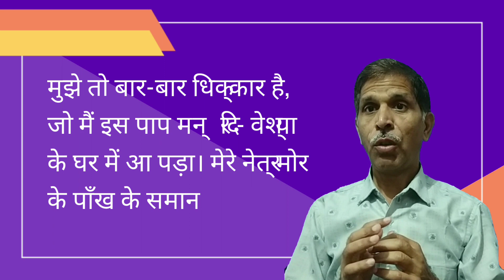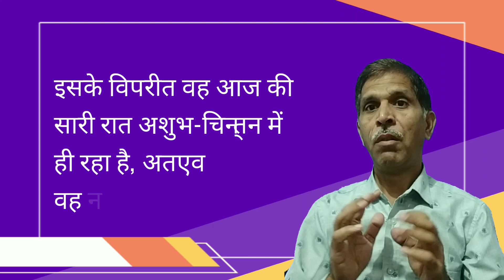जहाँ मन, वहीं हम। Jahaan Mann Wahin Hum | जहाँ मन है, वहीं मनुष्य है।| @SaahityikPipaasu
जहाँ मन, वहीं हम।
जहाँ मन है, वहीं मनुष्य है। मन वेश्यालय में हो तो मन्दिर में रहकर भी मनुष्य वेश्यालय में है और मन भगवान्‌ में है तो वह चाहे कहीं भी हो, भगवान्‌ में ही है।
jahaan man hai, vaheen manushy hai. man veshyaalay mein ho to mandir mein rahakar bhee manushy veshyaalay mein hai aur man bhagavaan‌ mein hai to vah chaahe kaheen bhee ho, bhagavaan‌ mein hee hai.
saahityikpipaasu sahityikpipasu khimawatonkakhera sajjansinghranawat ranawatonkakhera sajjansingh खिमावतों का खेड़ा खिमावतों का खेरा khimawatonkakhera khimawatonkakheda bhinder साहित्यिक पिपासु, प्रसिद्ध लेखकों की कहानियाँ और प्रेरक विचार जो हमारे दैनिक जीवन में प्राय: उपयोग में आते हैं। हिन्दी, संस्कृत और उर्दू के प्रसिद्ध लेखकों की कहानियाँ आप सभी साहित्य प्रेमियों को लाभान्वित करेगी। #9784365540
where the mind is, there we are
There was a Brahmin named Sushil. He had two sons. The name of the elder was Suvritta and that of the younger was Vritta. Both were young. Both were virtuous and knowledgeable in many studies. While roaming around, both of them reached Prayag one day. That day was Shri Krishna Janmashtami.
That's why there was a great celebration in the temple of Shri Benimadhavji. They both also went out to see the festival. They had just set out on the road when it rained heavily, so both the brothers lost their way. It was difficult for them to reach a certain place. So one went to the prostitute's house, the other went to Madhavji's temple by mistake. Suvrit wanted that Vritta should also stay with him at the prostitute's place, but Vritta did not accept it. He also reached Madhavji's temple, but on reaching there his rituals changed and he started repenting. Even while living in the temple, he drowned in the attention of Suvrit and the prostitute. God was being worshiped there. The circle was watching him standing in front of him. But he was so engrossed in the meditation of the prostitute that he could not see the worship, story, salutation, praise, wreaths, songs and dances while watching and listening there.
Was and was not listening. He was standing there lifeless just like the picture.
Here the condition of Suvrit who went to the brothel was strange. He was burning in the fire of repentance. He started thinking - 'Hey! Today, the virtues of thousands of births of the circle of Bhaiya have risen that he is having darshan of Lord Madhav in Prayag on the night of Janmashtami. Oh ! At this time he would be offering Arghya to the Lord. Now he must be seeing the worship-aarti. Now he must be listening to the name and story-kirtanadi. Now he must be saying Namaskar. Truly today his eyes, ears, head, tongue and all other organs have become successful. I am sorry again and again that I have come to this temple of sin - the house of a prostitute. My eyes are like the wings of a peacock, who could not see God today. My hands, which did not join in front of the Lord today, have gone past even with kalathul. Hi ! Today, without the gathering of saints, I have started to know that every moment here is bigger than the era. Hey! Look, the sins of so many births of my evil soul have arisen today that even after coming to Mokshapuri like Prayag, I got trapped in the company of very evil people.'
Both of them spent the night thinking like this. Waking up early in the morning, they both went to meet each other. They had just come in front when there was a thunderbolt and both of them died instantly. Immediately three Yamdoots and two messengers of Lord Vishnu appeared there. The messengers of Yama caught hold of the circle and the messengers of Vishnu took Suvrutt with them. As soon as those people got ready to walk, Suvrit said in a panic - ' Hey! What injustice you people are doing. Before yesterday, both of us were equal. But tonight I have stayed in the brothel and that circle, my younger brother has earned the ultimate virtue by staying in Madhavji's temple. Therefore only he can be entitled to go to the supreme abode of God.'
Now both the councilors of God laughed out loud. They said - ' We do not do any mistake or injustice. Look, the mystery of religion is very subtle and strange. Purity of mind is the root cause of all religious activities. The sin committed by the mind is also painful and the religion that is worried by the mind is also pleasant. tonight you all night
You have been engaged in auspicious thoughts, that's why you have attained Bhagavaddha. On the contrary, he has been in inauspicious thoughts all night, so he is going to hell. That's why one should always think about religion and perform rituals with full devotion.'
In fact, where there is mind, there is man. If the mind is in a brothel, even after living in a temple, a man is still in a brothel and if the mind is in God, wherever it may be, it is in God only.
- Suvrit said - 'But whatever it may be, without this brother I would not have the desire to go to God's abode. Otherwise.